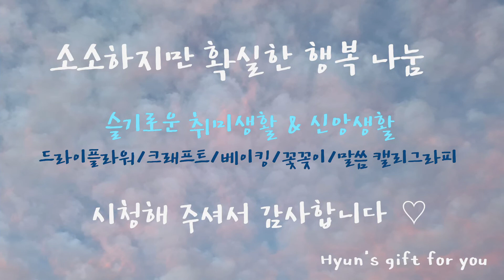Daily bible quotes calligraphy #24/Dry flower card weekly collection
매일 아침 성경말씀을 핸드메이드 드라이플라워 카드에 한자한자 정성스럽게 써서 공유하고자 합니다 ~